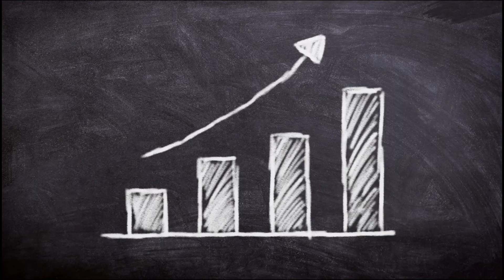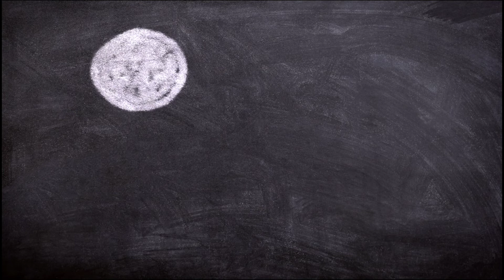😱Zee company success story🏆🔥 सफलता की कहानी हिंदी में😲 Subhash Chandra biography in hindi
Dosto aaj ke iss video me mene bataya hai Zee company ke founder Subhash Chandra ke bare kaise unhone apne padhai ko chor ke itna bara business banaya mujhe umid hai video aapko jarur pasand aayega

Note:- This video is based on my internet research it may not be accurate 100%